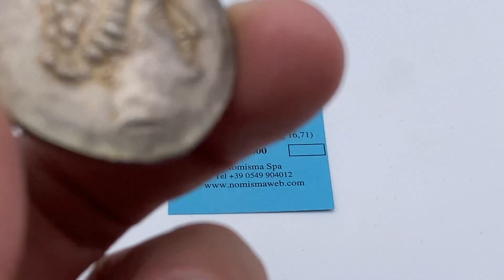Nomisma Auction 69 - Lot 17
Numismatic Auction 69 will take place on March 23rd and 24th at the WELCOME HOTEL, Via Consiglio dei Sessanta, 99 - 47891 Dogana – RSM

Session I - Saturday, March 23rd 2024, starting at 10:00am CET (lots 682-1056)
Session II - Saturday, March 23rd 2024, starting at 2:00pm CET (lots 1-681)
Session III - Sunday, March 24th 2024, starting at 9:30am CET (lots 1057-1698)
Session IV - Sunday, March 24th 2024, starting at 2:00pm CET (lots 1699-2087)

Online absentee bids deadline:
Session I - Saturday, March 23rd 2024, until 8.30am CET
Session II - Saturday, March 23rd 2024 until 12:30pm CET
Session III - Sunday, March 24th 2024, until 8:00 am CET
Session IV - Sunday, March 24th 2024, until 12:30 pm CET